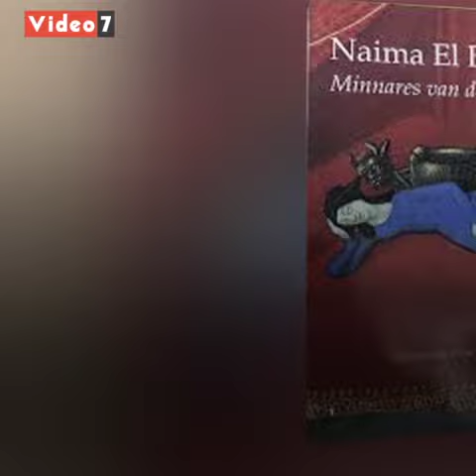كاتبة جريئة تنتحر فى هولندا.. هذه قصة المغربية نعيمة البزاز